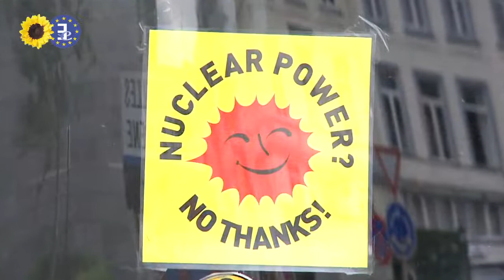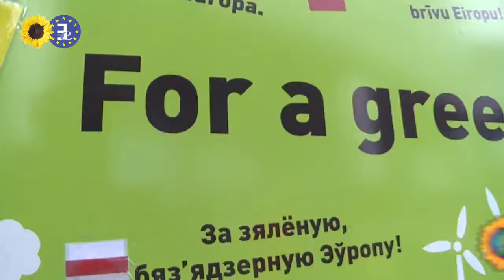For a Green, Nuclear-Free Europe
Green and Anti-Nuclear activists from the Baltic coast arrived from Berlin on their anti-nuclear campaign bus and met with Greens/EFA Co-President and long time nuclear campaigner Rebecca Harms, and Green MEP and energy expert Claude Turmes today in the European Parliament.